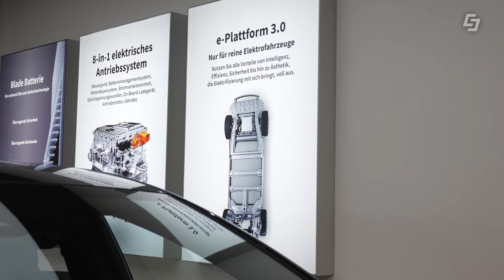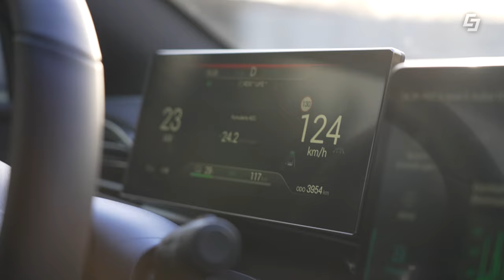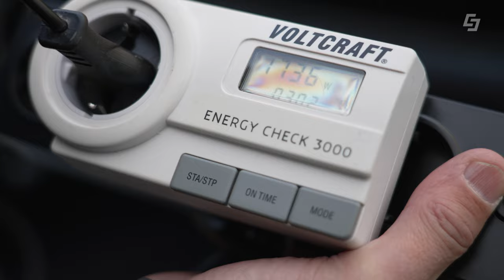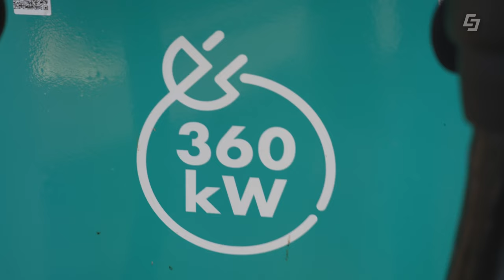🔌BYD Seal im Test - Was kann die E-Konkurrenz aus China?🚘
In dieser Ausgabe von E-Mobilität am Punkt des Green Tech Unternehmens Salzburg AG widmen sich unsere E-Profis Harry Lixl und Geri Auerbach dem chinesischen Autohersteller BYD. Auf ihren Weg nach Linz begleitet sie Leila, eine Schülerin an der HAK Neumarkt. Sie wir Fragen stellen aus Sicht der Jugend bezüglich E-Mobilität.
Die beiden Profis wollen BYD auf Herz und Nieren testen und leihen sich daher den BYD Seal aus. Eine schnelle Limousine mit einer starken Batterie.
Das Fazit ziehen die beiden nach einer Woche intensiven testen.

00:00 Begrüßung
01:05 SUV vs. Limousine
02:48 BYD Seal
03:03 Batterie
03:28 E-Mobilität für die Jugend
04:33 erster Eindruck
05:36 Bidirektionales Laden
07:30 Fazit
08:49 Tipp